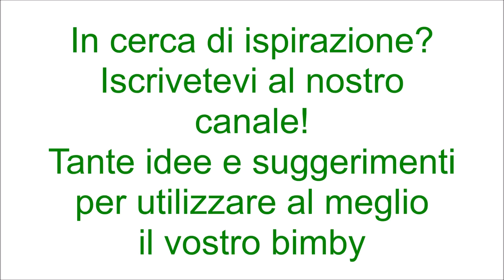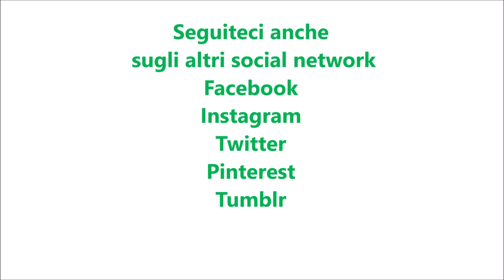Succo ACE per bimby TM6 TM5 TM31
Ingredienti:
90 g di zucchero semolato
250 g di carote a pezzetti
1 limone pelato a vivo a pezzetti
2 arance pelate a vivo a pezzetti
450 g di acqua